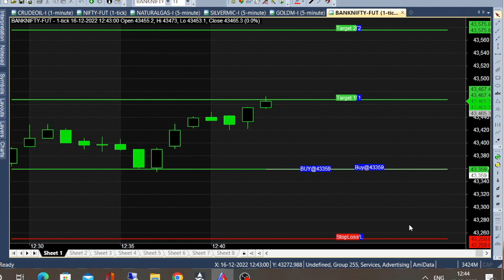bank dec 16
All calls generating from this Ami broker chart is subject to market risk, so, consult your financial adviser before trading. we are not responsible for your trading. our signal chart product is non returnable product, so refund is not possible. we are just providing suggestion for market & it is not having any guarantee or warranty for signal/ calls  you are purchasing from us. Its your interest to purchase or not to purchase. bank dec 16